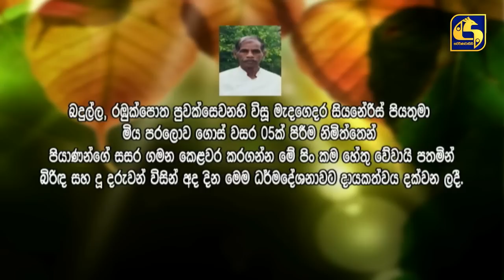Ehipassiko 2022.10.09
THE CONTENT IN THIS CHANNEL  IS STRICTLY PROHIBITED.